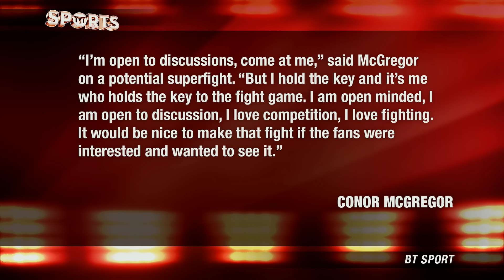McGregor Says He Is OPEN TO FIGHTING Floyd Mayweather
“The UFC 196 main draw isn't planning to break on his way to the top of the fighting World. In his recent interview with BT Sport's Gareth A. Davies, McGregor opened up on the possible match with boxing's (now retired) P4P long-time king Floyd Mayweather. ‘I'm open to discussions, come at me,’ said McGregor about fighting with Mayweather (transcription by Bleacherreport.com). ‘But I hold the key and it's me who holds the key to the fight game. I am open minded, I am open to discussion, I love competition, I love fighting. It would be nice to make that fight if the fans were interested and wanted to see it.”